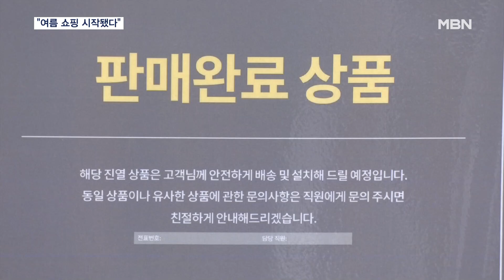서울 낮 기온 26도…'에어컨·수영복' 여름 쇼핑은 이미 시작 [MBN 뉴스7]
【 앵커멘트 】
  오늘 서울 한낮 최고 기온이 26도까지 오르며 화창하다를 넘어 좀 덥다 쪽이었습니다.
  유통가는 수영복에 에어컨·선풍기 등 좀 이르다 싶은 제품 매출이 뛰어올랐다고 합니다.
  이연제 기자가 보도합니다.

【 기자 】
  햇볕이 강하게 내리쬐는 오후.

  부쩍 가벼워진 옷차림으로 삼삼오오 산책하는 시민들부터, 물에 발을 담그고 장난치는 아이들까지.

  도심 하천은 야외 활동을 즐기는 사람들로 북적거립니다.

▶ 인터뷰 : 박소영 / 경기 성남시
- "요새 햇볕도 많이 나오고 예전보다 따뜻해져서 확실히 야외활동도 많이 하고…."

▶ 스탠딩 : 이연제 / 기자
- "따뜻한 날씨에 야외 나들이객이 늘면서 아웃도어나 등산 의류 등 관련 매출이 크게 증가했습니다."

  조금 빨리 찾아온 더위에 소비자들은 때 이른 여름 준비에도 한창입니다.

  가전 매장에는 에어컨과 선풍기를 찾는 손님발걸음이 이어지는가 하면, 이미 판매 완료된 상품도 있습니다.

  에어컨, 선풍기 등 여름 가전을 찾는 사람들이 늘며 매출도 껑충 뛰었습니다.

▶ 인터뷰 : 박동철 / 가전업계 관계자
- "냉방 가전을 찾는 고객님들이 많아지셨고요. (찾는) 시기가 지금 좀 빨라졌습니다."

  다가오는 7월까지 예년보다 기온이 높을 것으로 예상되는 상황이라

  당분간 소비자들의 '여름 쇼핑'은 계속될 것으로 보입니다.

  MBN뉴스 이연제입니다.

  영상취재: 배완호 기자, 김형균 VJ
  영상편집: 오혜진
  그래픽: 박경희, 박영재